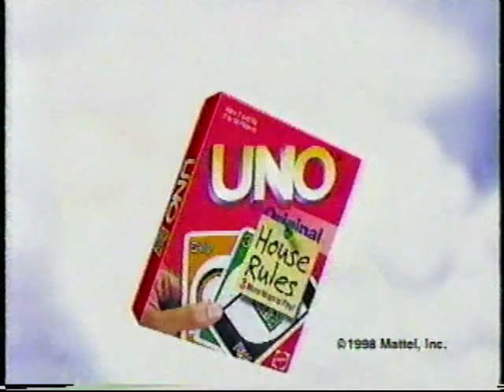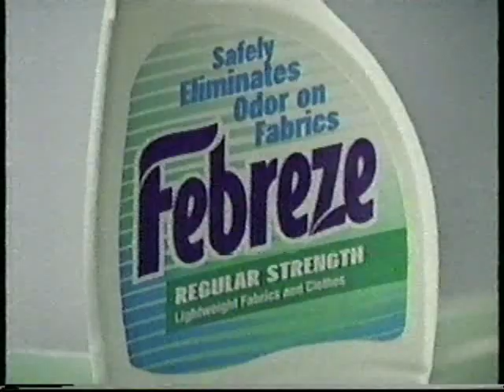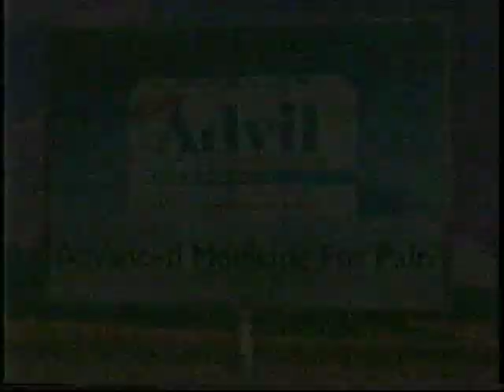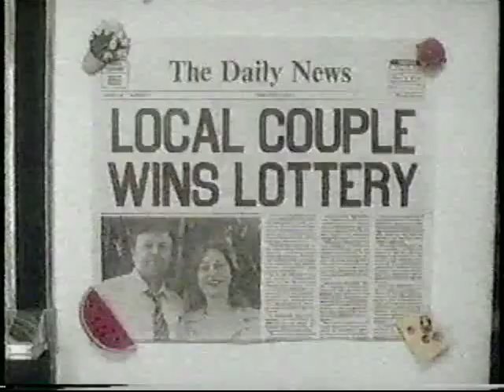'90s Ad Breaks Vol. 25 - October 1998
* Saturn, showcasing an early version of online auto sales (Should we really get college kids equating buying a car with ordering pizza?)
* Uno (with Gary Owens voiceover)
* Febreze (back when this was new)
* Advil Liqui-Gels
* Baby Ruth
* Jimmy Dean sausage
* "Empire Records" card
* UPN Monday - "Guys Like Us," "DiResta"
* The Spaghetti Warehouse Italian Grill
* Audi A6
* 96.3 KSCS - Million-Dollar Birthday drawing (with Terry Dorsey and the "Dumbest Guy in the World")
* Ross Dress for Less - $19.99 Dress Spectacular
* Saturn (A couple wins the lottery and splurges ... on a second Saturn)
* Jack in the Box ("We won't make it till you order it" - but it'll be real tense in here till you make up your damn mind already.)
* Nationwide Homes and Oak Creek Village mobile homes (with Riders in the Sky)
* Bounce n' Play Tigger and Hug n' Wiggle Pooh
* Cheer with Bleach Alternative
* Listerine
* Big Red